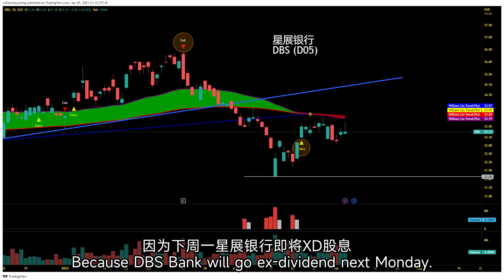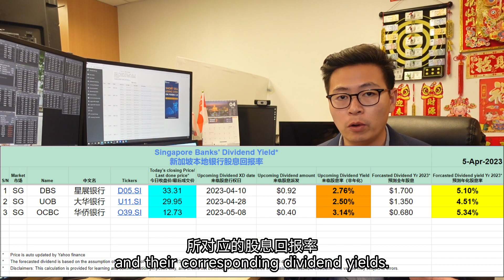V274: 星展银行XD股息即将来袭，明天是最后一天买入时机！投资STI ETF的客户也须注意！航哥新加坡每日股评 (05.04.2023) 【English Subtitles】